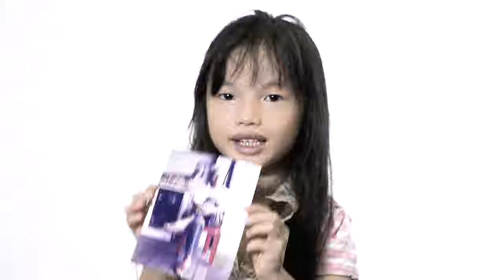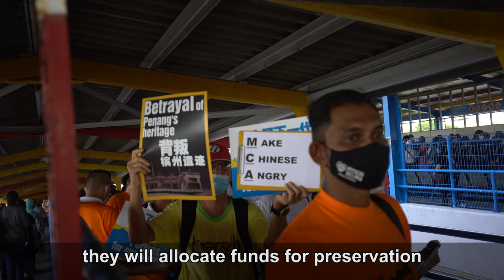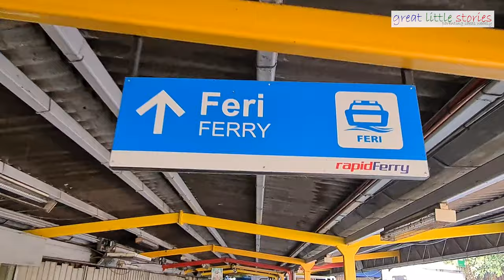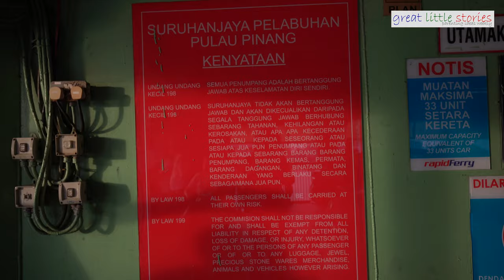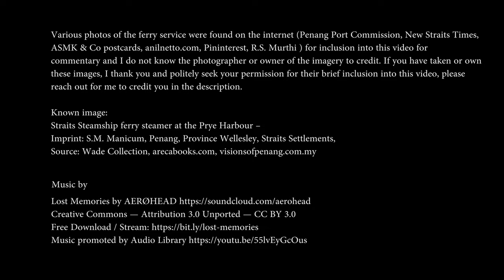Penang Ferry Service/ Virtual Journey / Historical Documentation / Travel Malaysia 4k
Did you ever take a trip on the Penang Ferry?  This is a sentimental video, a 4k documentation of the Penang Ferry in Penang Malaysia shot from a point of view of a passenger that will let you relive those memories. The service started operations as far back as 1894, starting to carry vehicles in 1925. When I heard the iconic Penang ferry was ending its service ferrying 4 wheeled vehicles on January 2021, I decided to bring my kids for one last ride on the ferry. If watching this and you are keen to ride on the historical ferries, they are still in operations for motorbikes, bicycles  and pedestrian on foot until they are replaced by a new fleet of 'water buses' in July 2022.

For more information on the Penang Ferry Service do visit the following news, blog and travel site.

Thanks everyone for your coming to our channel, we appreciate your support.. If you like our video and would like to see more, Do support us by liking and subscribing to us and sharing to others. Do also check out our community  tab here on youtube or on fb and join the discussion.Do comment if you have any feedback and let us know how we can improve.

We also have an assortment of videos living with animals

There's at least one new video weekly, sometimes two.

Various photos of the ferry service were found on the internet (Penang Port Commission, New Straits Times, ASMK & Co postcards, anilnetto.com, Pininterest, R.S. Murthi ) for inclusion into this video for commentary and I do not know the photographer or owner of the imagery to credit. If you have taken or ownthese images, I thank you and politely seek your permission for their brief inclusion into this video, please reach out for me to credit you in the description.

Known image:
Straits Steamship ferry steamer at the Prye Harbour –
Imprint: S.M. Manicum, Penang, Province Wellesley, Straits Settlements,